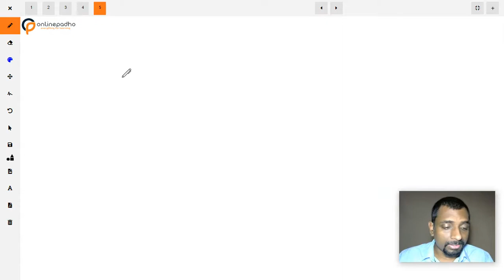XII Maths Integrals Part 1 Indefinite integrals introduction, formulae